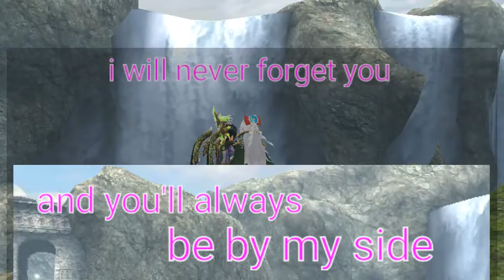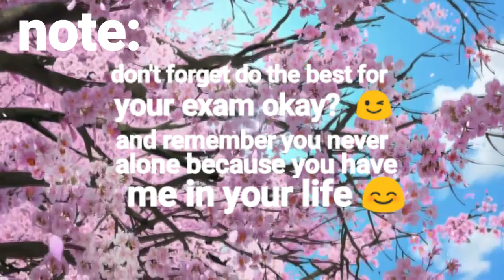I never forget you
This video i made for make you always remember if you are not alone.